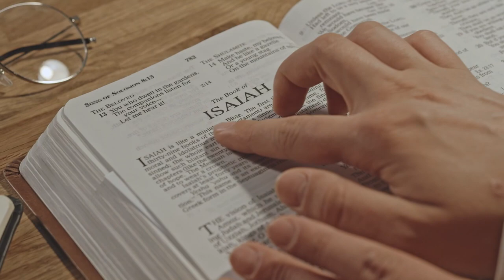Adopting A High Value Mindset As A Man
Learn how to adopt a high value mindset as a man with this video. Discover the key traits and behaviors that will make you stand out and attract success in all areas of your life.